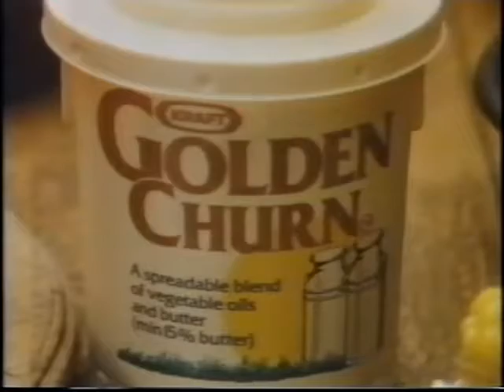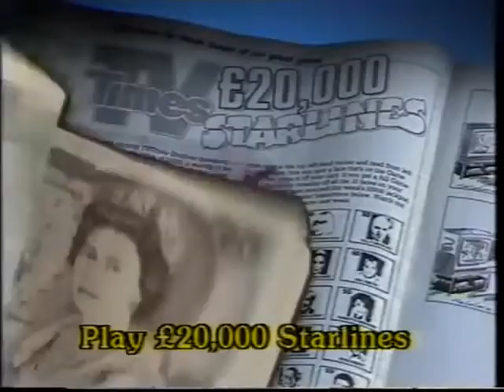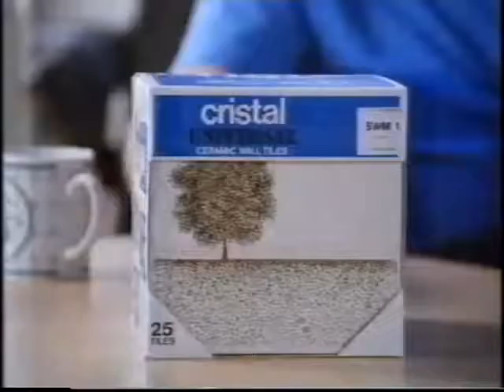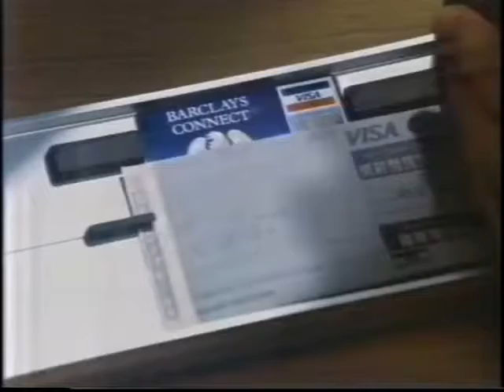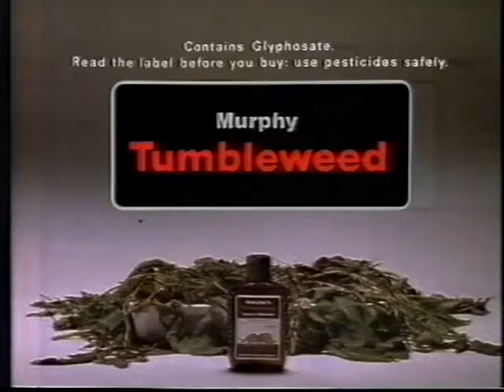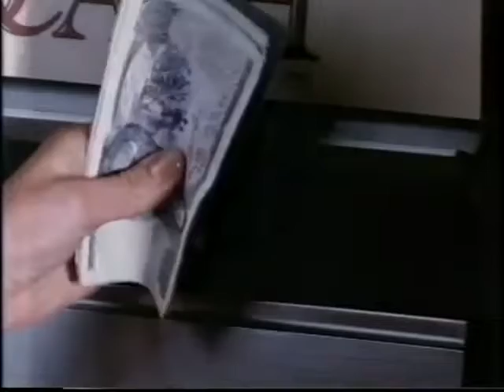80's Adverts Vol 29 Channel 4 13 June 1987